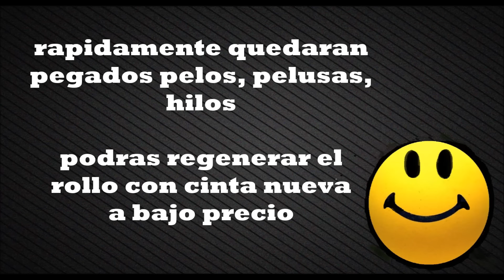saca pelusas casero Quita pelos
si tienes un gato o un perro esto es para ti !
Como hacer un saca pelusas o quita pelos economico e infinito con cosas comunes en casa. Para limpiar
ropa , sofá  o tapizado automovil rapidamente.